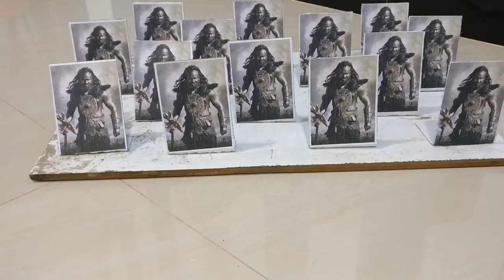Bahubali Trailer Catapult Battle